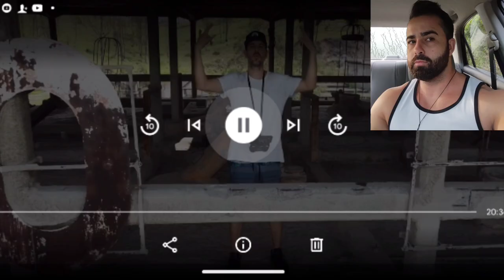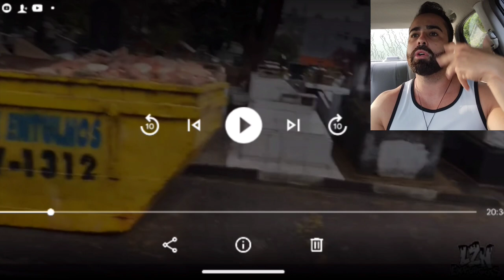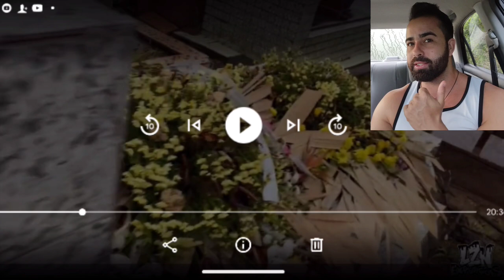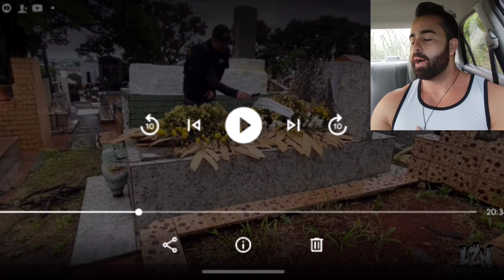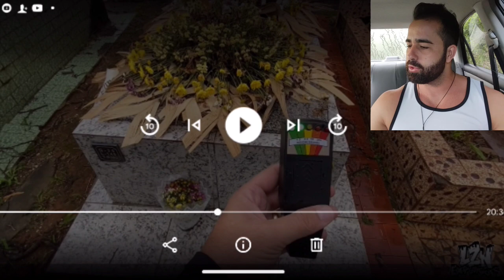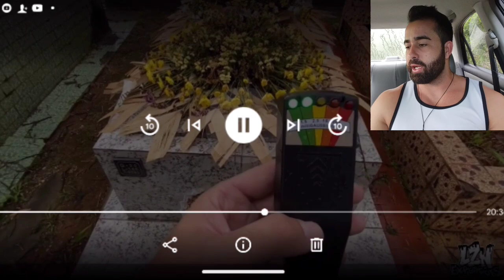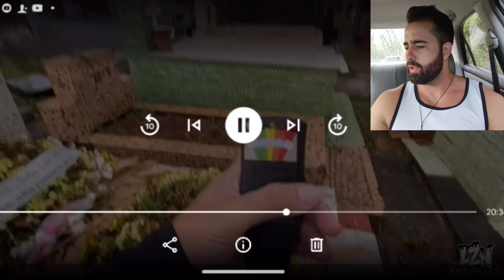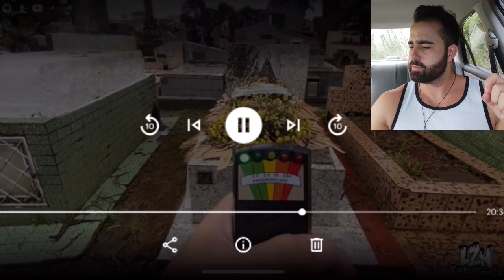TÚMULO DO PEDRINHO MATADOR! REACT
REACT QUE FIZ DO CANAL LZN EXPEDIÇÃO, ONDE ELE FOI ATE O TÚMULO DO PEDRINHO!